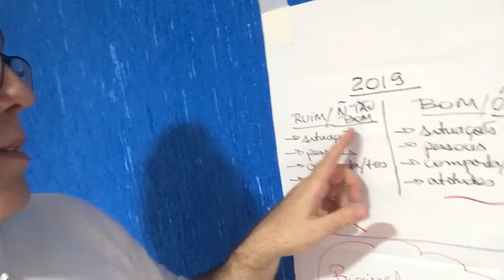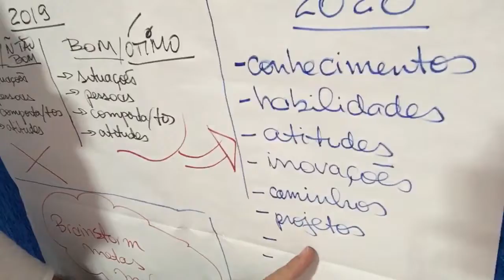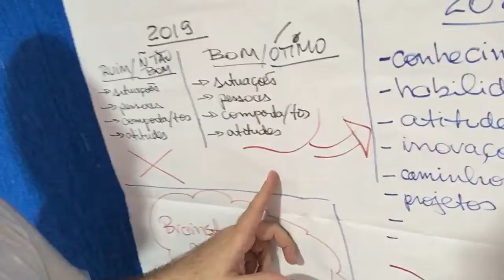Eis aqui o TERCEIRO VÍDEO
TERCEIRO VÍDEO NO AR!! Uma verdadeira “receita de reflexões” sobre o ano atual com uma pitada de ATITUDES para o ano que está chegando.
Saiba organizar suas METAS PARA 2020. Vem comigo! Se você perdeu o primeiro e o segundo, veja as postagens dos últimos dias. Aconteça em 2020!